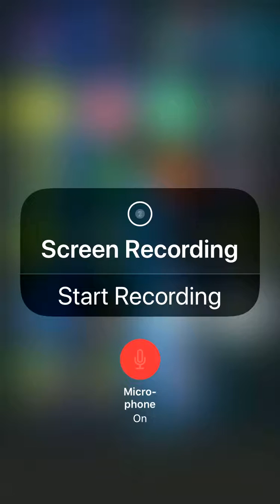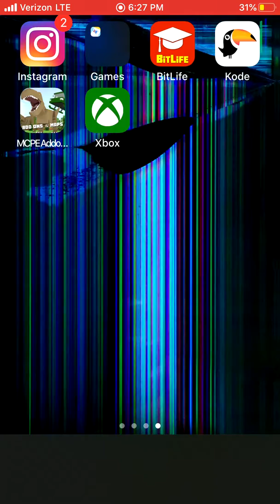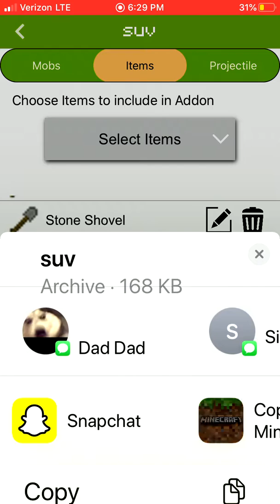Kevin plays Minecraft part 3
Mods just mods honey stone